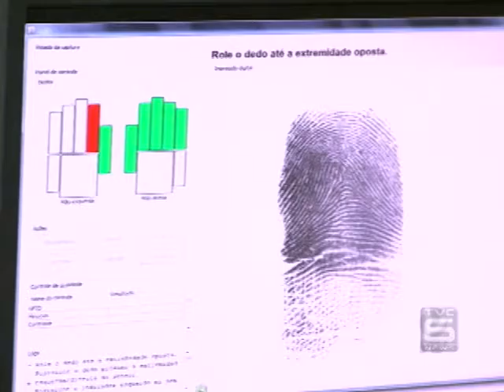TVC Canal 06 - TVC Noticias - TÍTULO DE ELEITOR - 15-03-2016